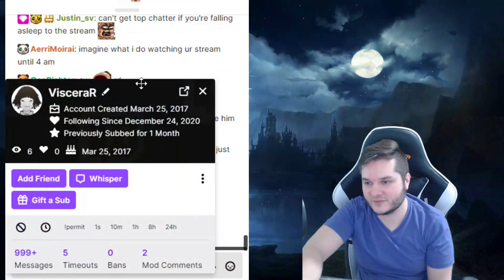Shadowverse - Alberta Forest